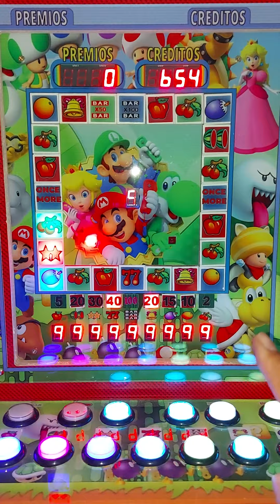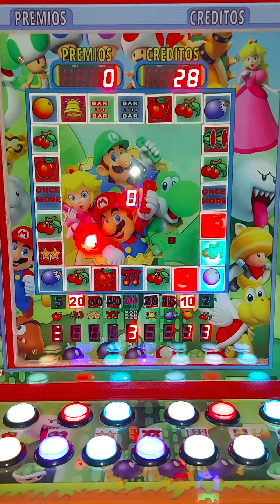APU3STA MÁXIMA 💰💰💰 EN LA MAQUINITA TRAGAMONEDAS 🎰 SUPER M@RIO 🍄 | Moneditas Oficial 🍓